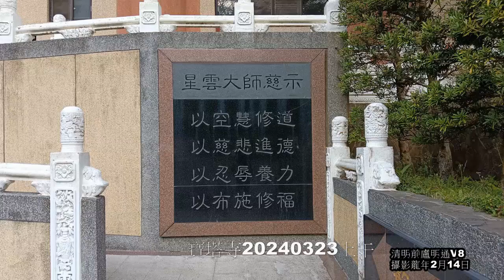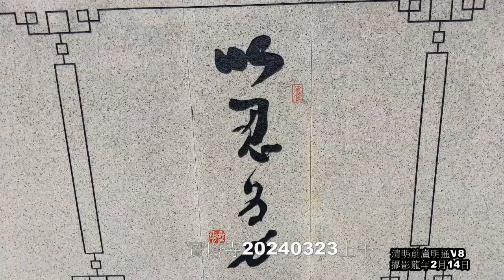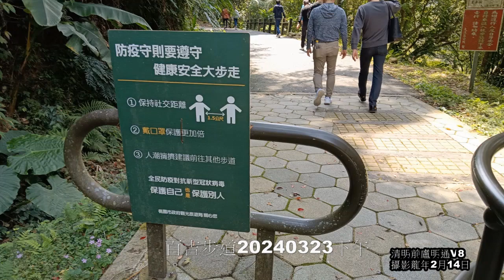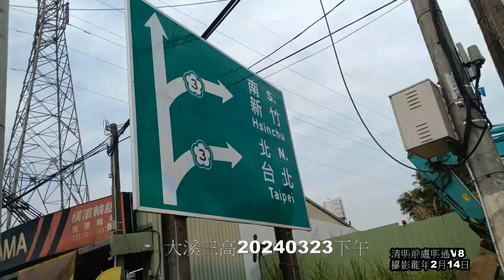清明前寶塔寺百吉餐廳百吉步道影片照片 01